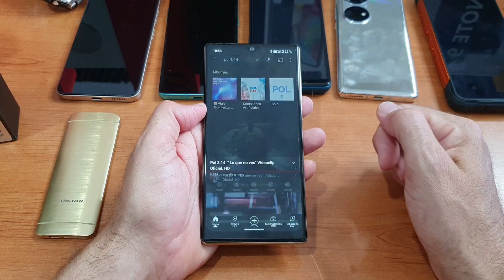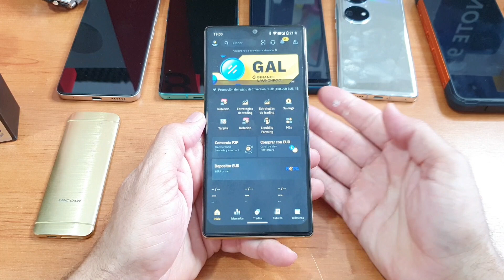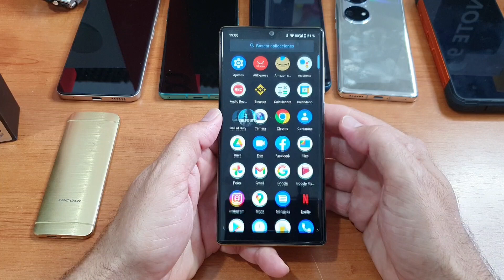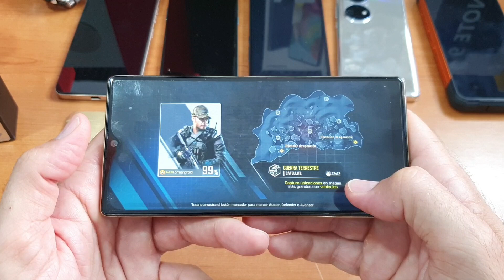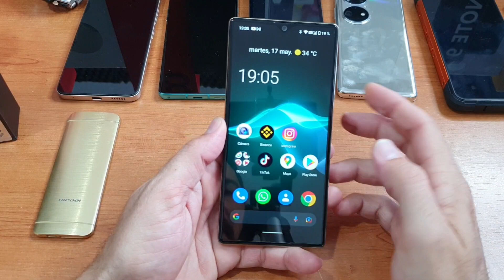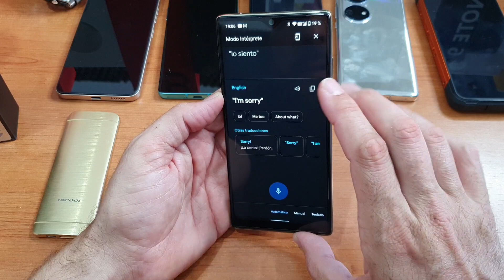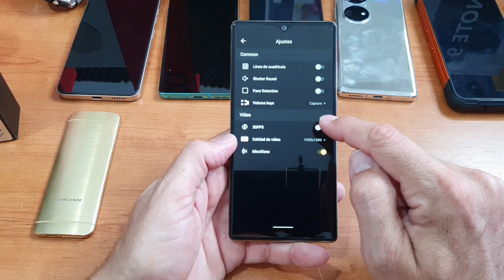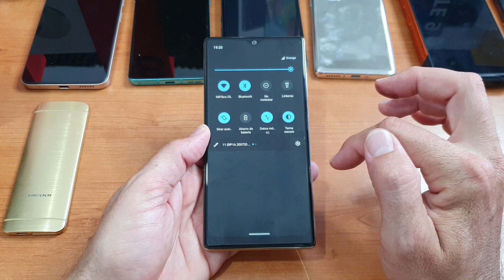El móvil más bonito y económico por 120€ Cubot P50 2022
Así ayudáis al canal a seguir creciendo

En Amazon llega antes